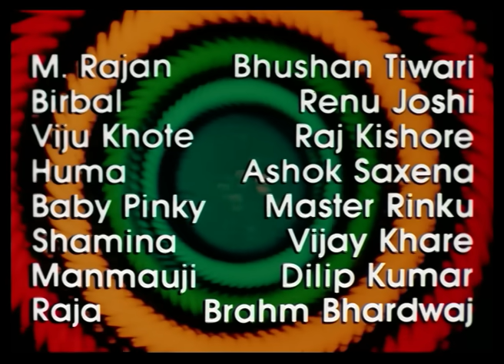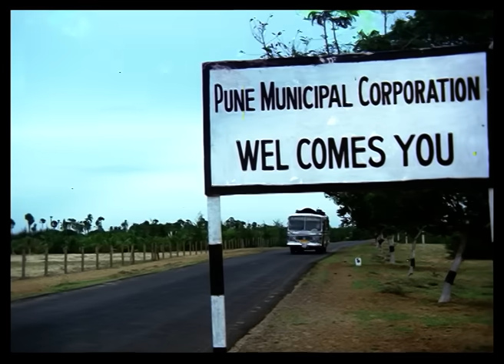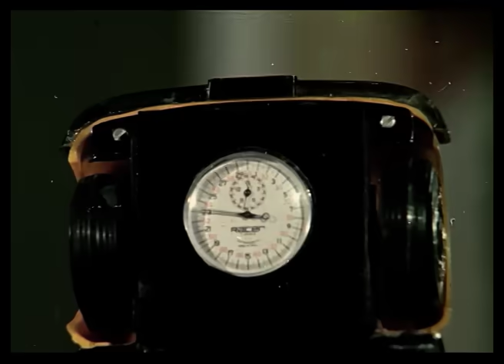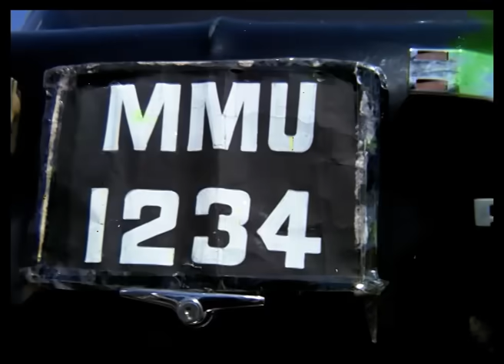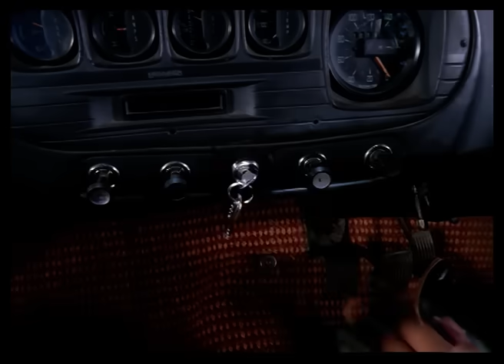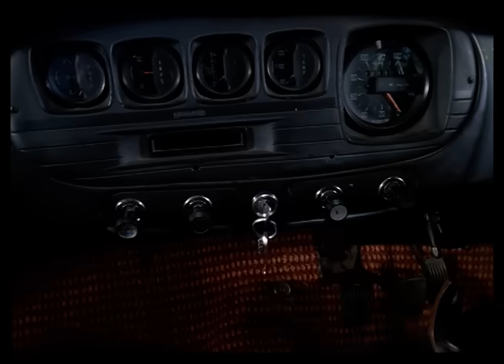बलिदान Balidaan - Full Movie | Jeetendra & Sridevi | Bappi Lahiri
Main Cast: Jeetendra & Sridevi
Director: S. A. Chandrasekhar
Music Director: Bappi Lahiri
Producer: Salim Akhtar

Synopsis: Balidaan is a 1985 Hindi drama film starring Jeetendra, Sridevi. Vijay, an honest and brave cop crosses path with Ranga, a notorious bandit after he kills one of Ranga's men. Ranga then kidnaps Vijay's wife and daughter. Will Vijay be able to save them?